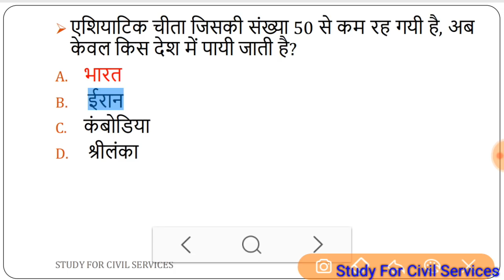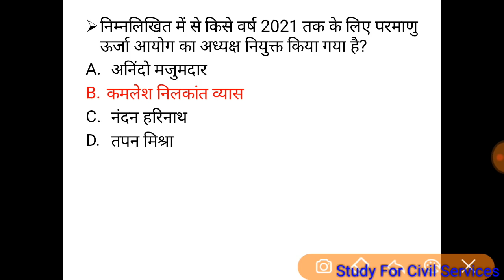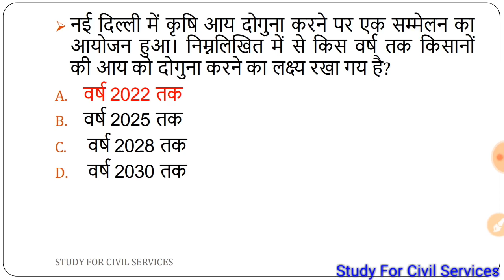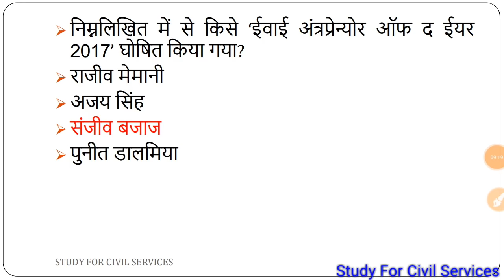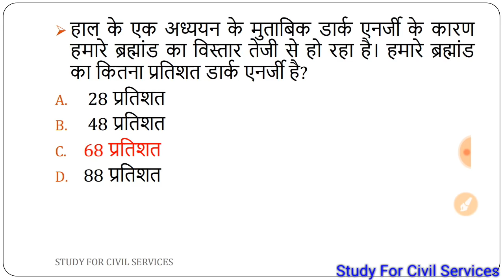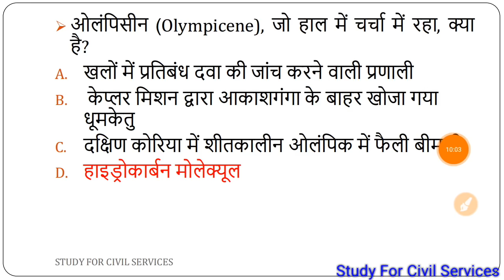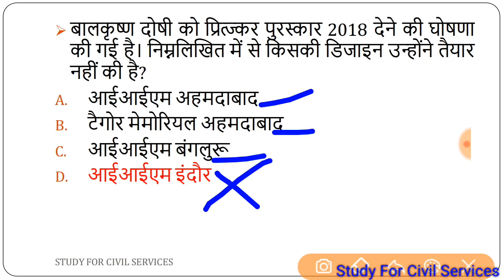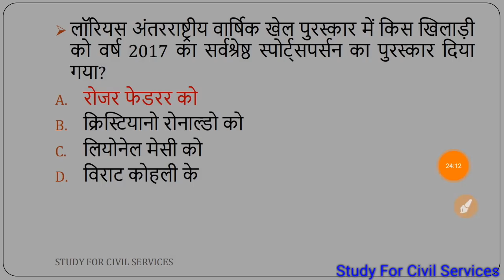UPPSC 2018 रिवीजन उत्तर प्रदेश की सभी परीक्षा भाग 7 upsssc vdo upp up upsi pcs psc special gk uppcs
uttar pradesh general knowledge gk series in hindi

500 discount k liye directly bank me submit KAREIN !! ( netbanking me 500 discount Hai )

payment method -
1. bank details
Axis Bank limited
Name -  navnit Kumar Mishra
branch name -kidwai nagar kanpur uttar pradesh